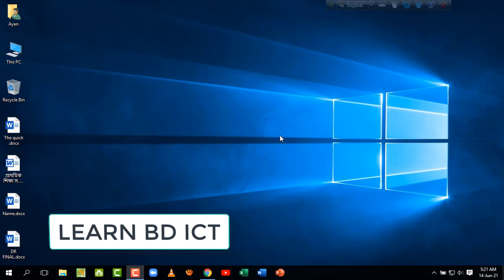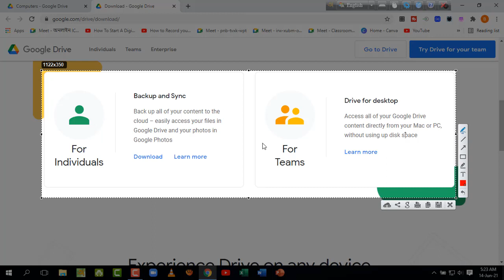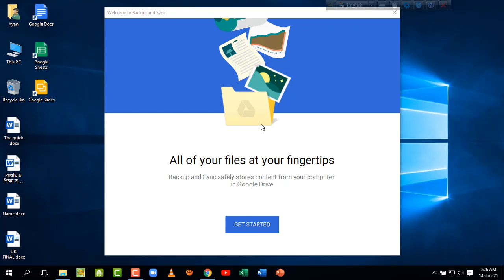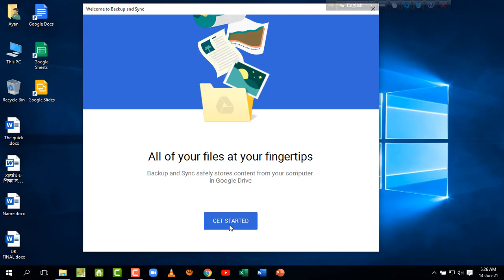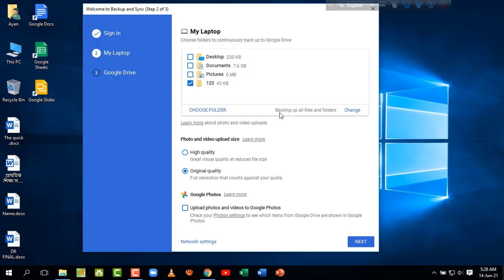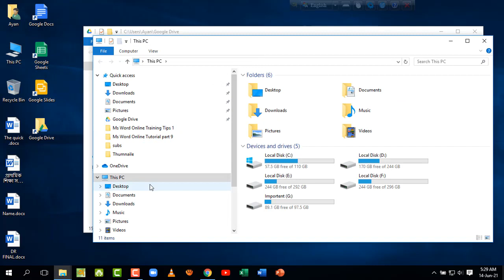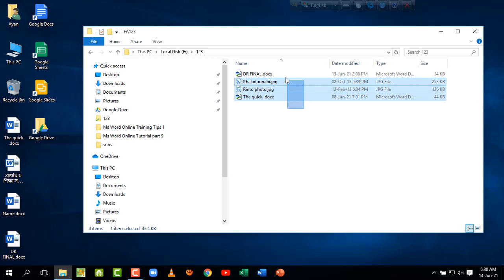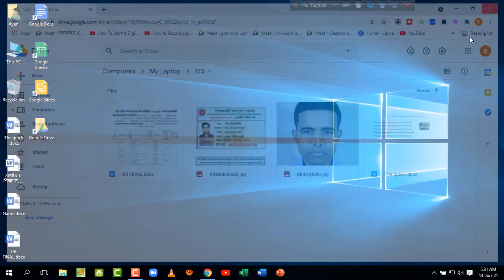PC File Auto Upload in Google Drive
I am Md. Khaladunnabi. This YouTube channel is an online based ICT training tutorial. All content is Bangla online training tutorial. Learn ICT in Bengali. Enrich yourself. Thinking of the Bengalis, online training has been arranged to take Bangladesh forward in the trend of development. There will usually be more tutorials on online based and computer Windows troubleshooting with Microsoft Office programs. MS Word, MS Excel, MS PowerPoint and other programs will be taught. There will also be detailed lessons from Adobe Photoshop and Adobe Illustrator, and Internet-based tips.

Content Title: PC File Auto Upload in Google Drive